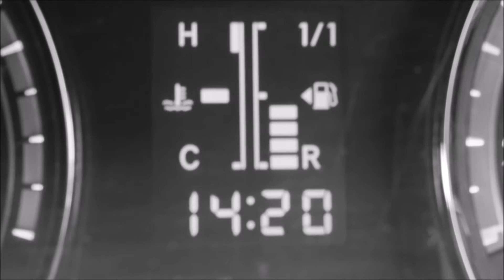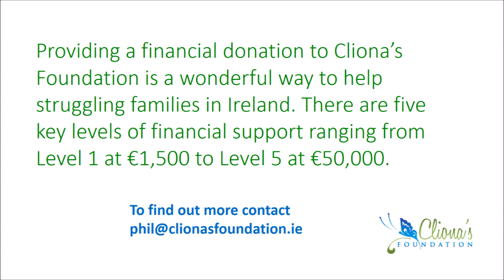Financial difficulties of Families of Children with a life Limiting Condition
Produced by 1st Year Students in UL as part of their Social Media for Social Good Module ( 2018)